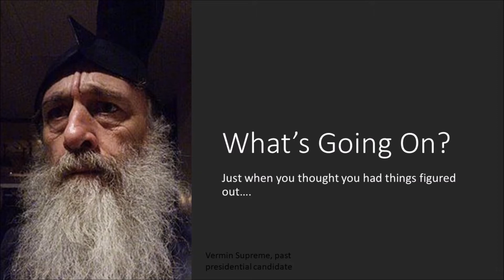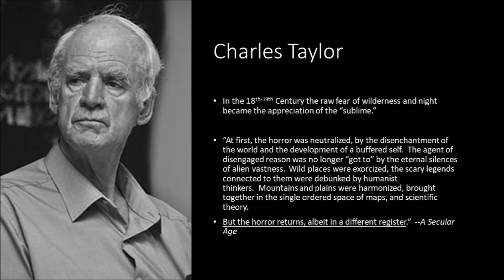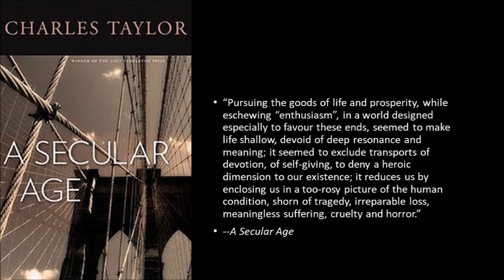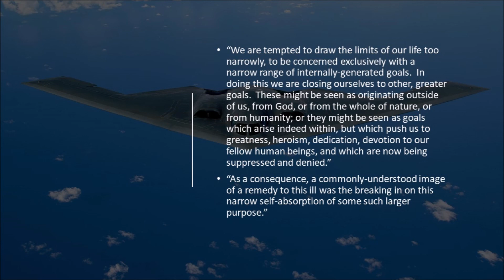What's Going On? (Postmodern Crisis 4)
What the heck is going on? Social/cultural/political things are changing rapidly leaving people in a state of paralysis. Political philosophy can help us to take a step back. In this video, we use some ideas from Charles Taylor that resonate with Jung's theory of ideological possession and help to update it.